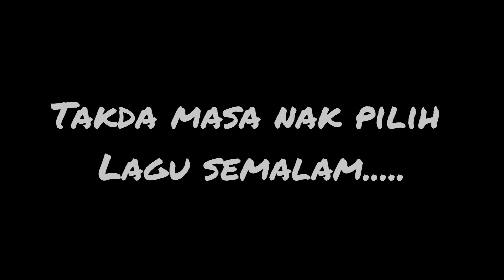KERJA SEKOLAH......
Hey whats up guy so aq maaf sangat this vid copyright this song from
I dont have a time to choose song i just amik je apa yang ada kat file so this it.